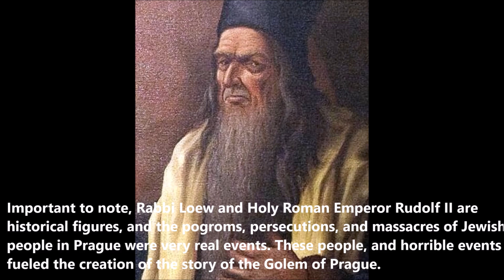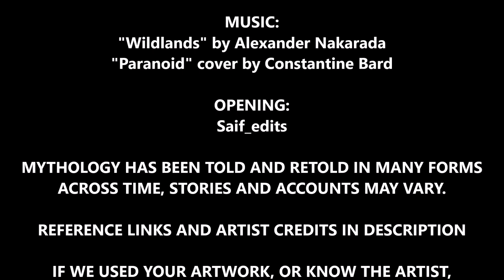The Golem of Prague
When the Jewish quarter of Prague was under attack by anti-Semitic rogues, the Maharal Rabbi Juddah Loew had to take action. The suffering of his people needed to end, they needed a hero, a protector. Using long forgotten methods, the Rabbi constructs from clay a massive humanoid figure called the Golem. With a word and incantation, he brings the Golem to life and it proceeds to defend the Jewish quarter as commanded. But when he forgets to disable the Golem at the appointed hour, trouble begins brewing!

ARTISTS FEATURED:
Dungeons and Dragons official
Moonbot Studios
Tomski and Polanski
Lindsey Leigh
Justine Cruz